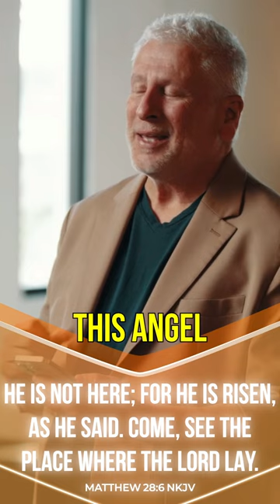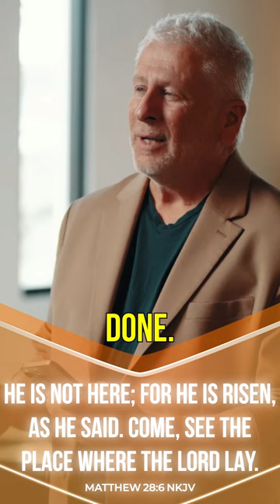Unveiling the Empty Tomb: The Resurrection Story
Today, our focus rests on Matthew 28:6: ‘He is not here; He has risen, just as He said. Come and see the place where He lay.’
Unveiling the Mystery:

1.The Angel’s Message: Imagine the awe—the Angel’s proclamation echoing through time. The best news ever: Jesus is alive! These women, driven by love, arrive at the tomb. Their Friday haste left unfinished preparations for Jesus’ burial.

2.The Borrowed Tomb: Jesus, placed in a borrowed tomb, sealed by authorities. Why? To prevent theft and concocted stories. But God’s plan was unfolding.

The Angel’s Invitation: Breaking the seal, moving the stone—the Angel beckons. ‘Do not be afraid,’ he says. ‘You seek Jesus who was crucified. He is not here; He has risen.’

Into the Tomb: Step inside. The tomb isn’t a place of fear; it’s an invitation. God isn’t threatened by our honest investigation. Seek, question, explore—because it leads to the truth: Jesus lives!

The Stone’s Purpose: The Angel didn’t move the stone to free Jesus; it was for us. We enter the tomb, witnesses to God’s grand narrative.

Easter’s Call: Come and see the empty tomb. Peer into its silence. Hear the echoes of transformed lives. God writes a story of grace, truth, redemption, and eternal life.

Investigate: God invites us to look around. Investigate the evidence. It leads to one conclusion: Jesus is alive!

Sunday’s Promise: As dawn breaks, embrace the freedom. The past is gone; sin defeated. The tomb stands empty. The story continues.

Join us today. Come and see what God has done. The tomb awaits—an invitation to life, hope, and resurrection. Trust Him. Witness the miracle.

DEVOTIONAL
EASTER SUNDAY
Imagine Mary's eyes, how they must have burned and stung with tears of frustration. Watch as she wipes at them softly at first and then furiously, emotionally wrung out and yet seething with something beyond pain.
They had taken him, they had murdered him, and now his body was just past this stone they had rolled into place to keep her away from him.
How quickly must her eyes have widened and then squinted almost completely shut as she shielded them against the bright light before her. Listen for the sound of Roman armor slamming into the soil, the dust kicking up as the men collapsed at the sight.
Then a pause, and then...
"I know you are looking for Jesus, who was crucified. He is not here; he has risen, just as he said. Come and see the place where he lay."
Come and see. Come and see the empty tomb, Mary who breathlessly cries out to Him, "Rabboni!"
Come and see, Mary, mother of James, who collapses at His feet in worship.
Come and see, Cleopas, whose heart burns in the presence of the resurrected Christ.
Come and see, Simon, whom Jesus renames Peter, and who insists on a death worthy of his Savior.
Come and see the holes in his hands and his side, Thomas, so you know the price paid for you.
Come and see that your brother is Lord, James.
Come and see, 500 others who look upon Him and believe.
Come and see, Saul, killer of Christians, and be transformed into Paul, the great Church Father.
Come and see, teachers, that He was the law you so love.
Come and see, preachers, that He is the Word made flesh.
Come and see, history, that the flow of time is bent around Him in a triumphant arc.
Come and see, death, that your sting is final no more.
Come and see, believer, that you were purchased for a price will be welcomed home.
Come and see, skeptic, the pierced hand still reaching out toward you today.
Come and see the place where he lay. Let your eyes rest where he once did, but don't linger. He didn't. Go quickly and spread the news. Tell them the truth of His word that you've read and the miracles you've seen in your life and the lives of others.
Wherever you walk, wherever you work, invite them, with your kindness and generosity, and with the honesty in your eyes that shines amidst any circumstance, to come and see.

Credits:
This Verse of the Day (VOTD) teaching clip video was provided by Passion Movement and focuses on the Bible verse Matthew 28:6.